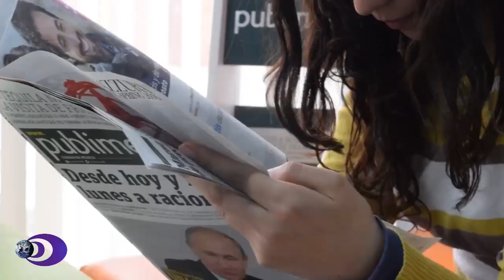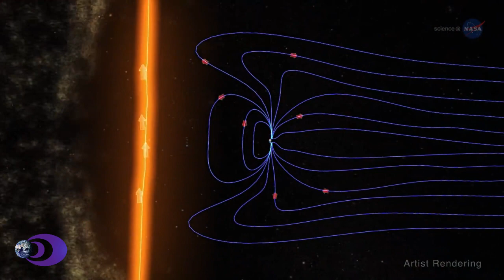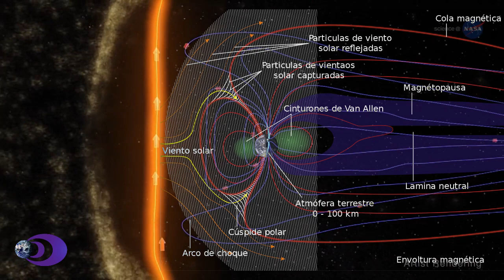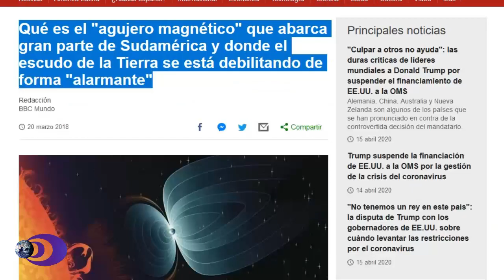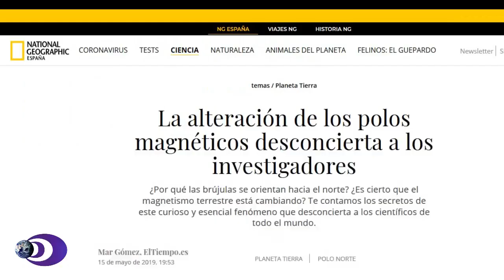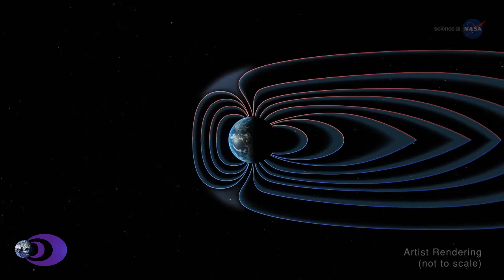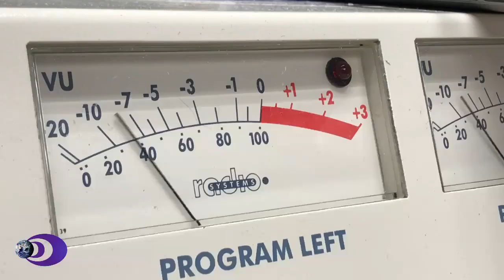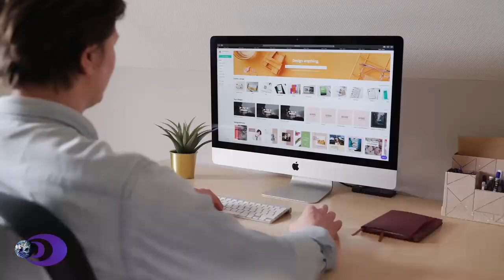¿Anomalía o inversión del campo magnético? / La Magnetosfera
El pasado 9 de abril nuestro planeta sufrió una impactante anomalía del campo magnético.
¿Se trata de un evento sin precedentes? ¿Podría ser una evidencia de la inversión de los polos magnéticos? ¿Qué consecuencias tiene sobre las personas y el resto de seres vivos? ¿Qué consecuencias tiene sobre nuestro planeta y nuestra sociedad?

La anomalía analizada queda recogida en la web de la iNTEGRATED SPACE WEATHER ANALYSIS SYSTEM (iSWA)

Bienvenido/a a La Magnetosfera.

Deja tus comentarios y comparte.

Créditos de imágenes de dominio público o con Licencia Atribución de Creative Commons (reutilización permitida):